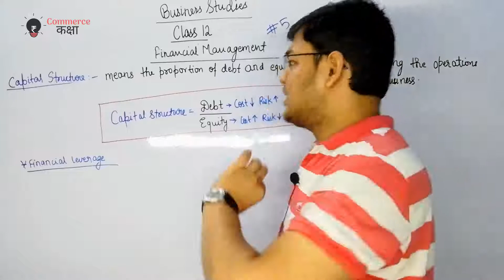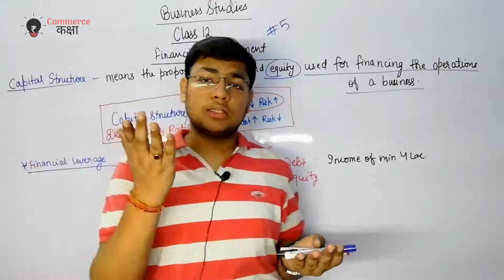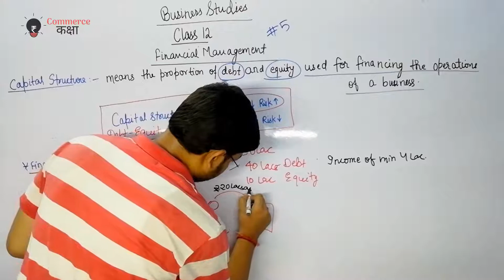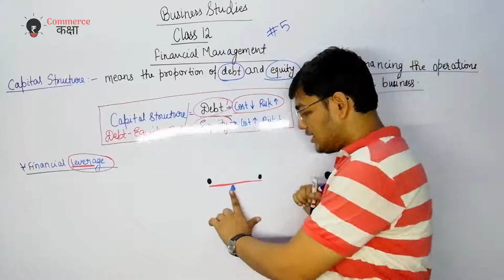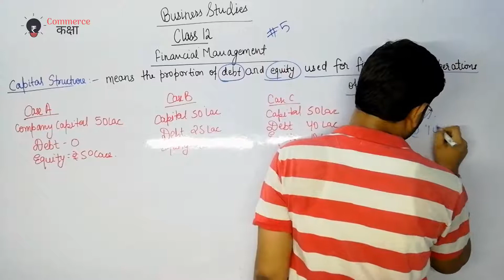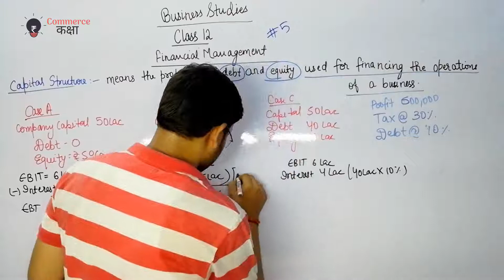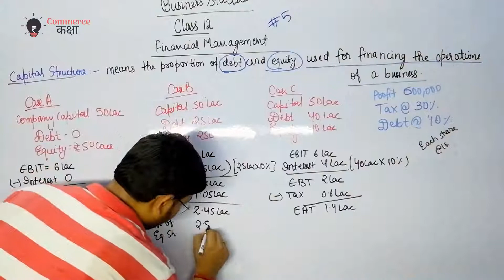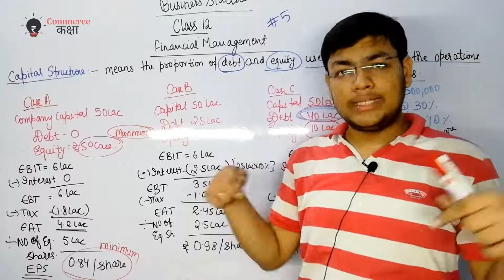#31 - Financial Management - Part 5/7 - Capital Structure - Debt and Equity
In this video I have explained the Chapter 9 of Class 12 Business Studies focusing on...
Capital Structure
Debt
Equity

Watch the video to get helpful insights...
If you like the video, then don't forget to hit like button and share the video with your classmates and friends .